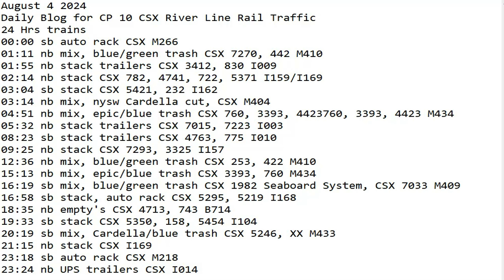August 4 2024 BigTrains.TV CP 10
24 Hrs trains
00:00 sb auto rack CSX M266
01:11 nb mix, blue/green trash CSX 7270, 442 M410
01:55 nb stack trailers CSX 3412, 830 I009
02:14 nb stack CSX 782, 4741, 722, 5371 I159/I169
03:04 sb stack CSX 5421, 232 I162
03:14 nb mix, nysw Cardella cut, CSX M404
04:51 nb mix, epic/blue trash CSX 760, 3393, 4423760, 3393, 4423 M434
05:32 nb stack trailers CSX 7015, 7223 I003
08:23 sb stack trailers CSX 4763, 775 I010
09:25 nb stack CSX 7293, 3325 I157
12:36 nb mix, blue/green trash CSX 253, 422 M410
15:13 nb mix, epic/blue trash CSX 3393, 760 M434
16:19 sb mix, blue/green trash CSX 1982 Seaboard System, CSX 7033 M409
16:58 sb stack, auto rack CSX 5295, 5219 I168
18:35 nb empty's CSX 4713, 743 B714
19:33 sb stack CSX 5350, 158, 5454 I104
20:19 sb mix, Cardella/blue trash CSX 5246, XX M433
21:15 nb stack CSX I169
23:18 sb auto rack CSX M218
23:24 nb UPS trailers CSX I014